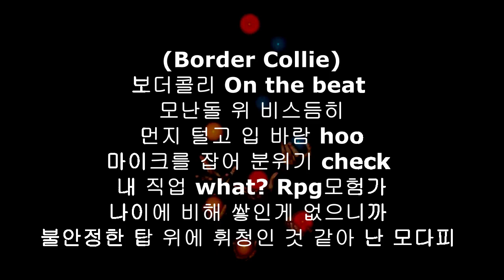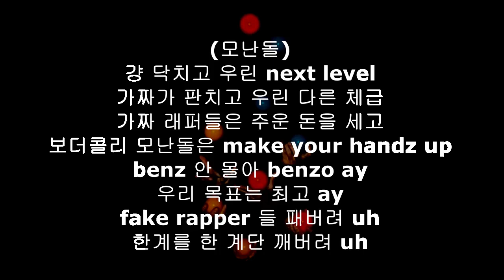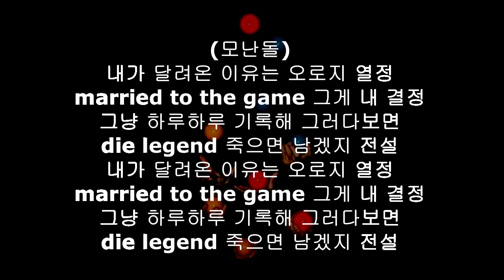[자작랩] juggle - Border Collie, 모난돌 (Prod. 모난돌)